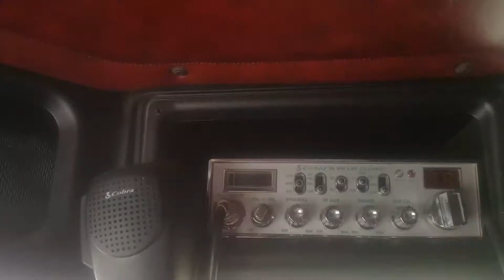Saludos.grasias por mirar mis videos ...transportes aviña denver colorado juan aviña saenz..denver .